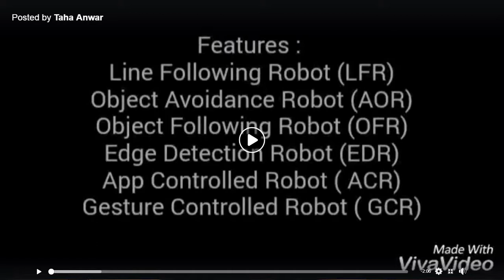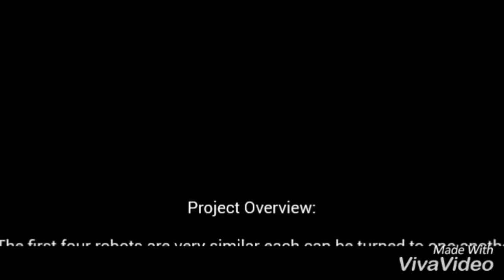6 in 1 mobile robot using arduino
6 in 1 mobile robot